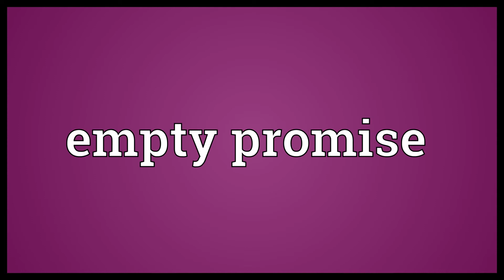Empty promise Meaning